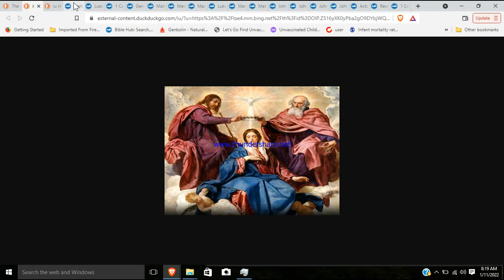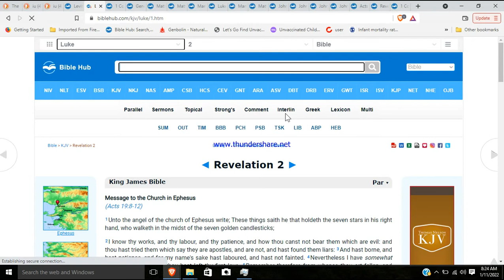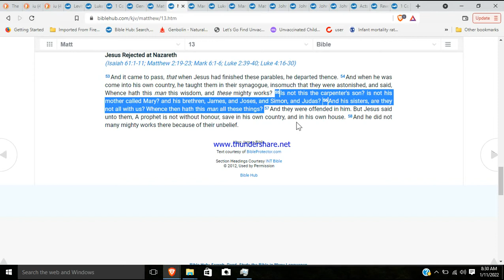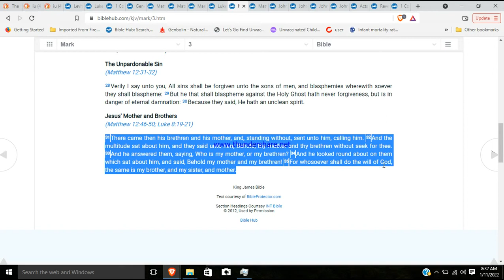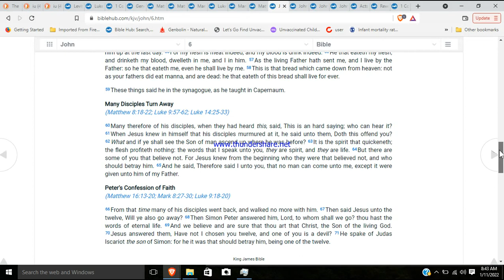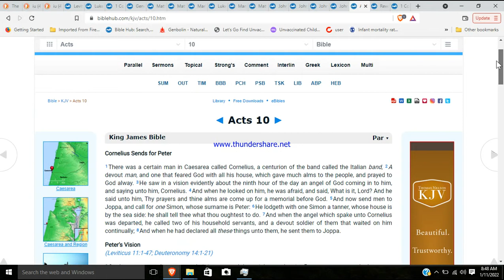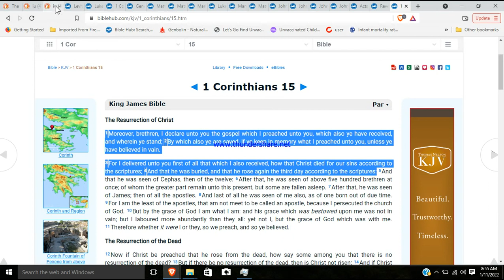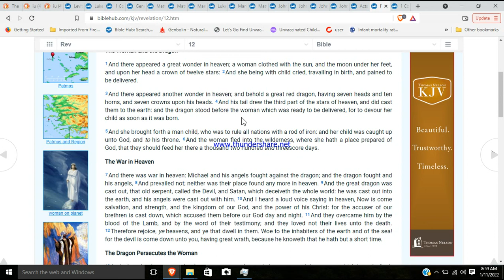Mary the virgin sinner